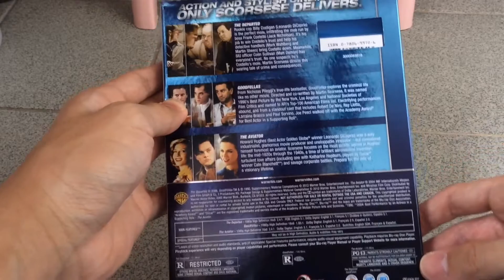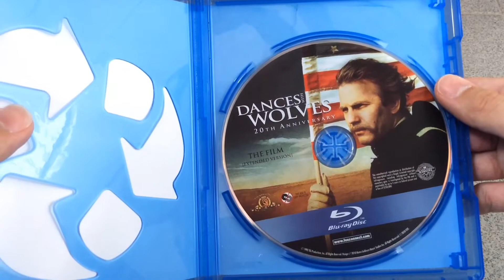UNBOXING SCORSESETRIPLE FEATURE AND DANCES WITH WOLVES [BlueRay]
A special video today. I’m gonna unbox ScorseseTriple Feature and Dances With Wolves on Blu Ray. Martin Scorsese is one of my favorite filmmaker and Dances With Wolves is one of my favorite movie. The ScorseseTriple includes “Goodfellas”, “The Aviator”, and “The Departed” . Awesome films in a simple package.